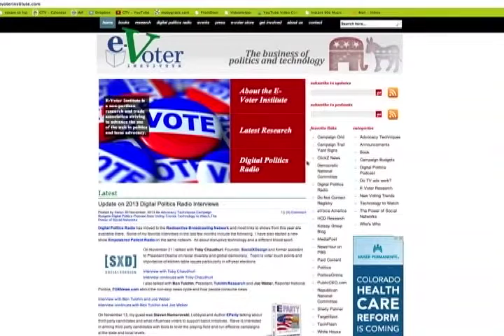Karen Jagoda of Digital Politics Radio “Convergence of Technology and Politics”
Interview with Karen Jagoda of the E Voter Institute and the Digital Politics radio program. Segment from “Getting Politically Active, Citizen Lobbyists: Part II.”